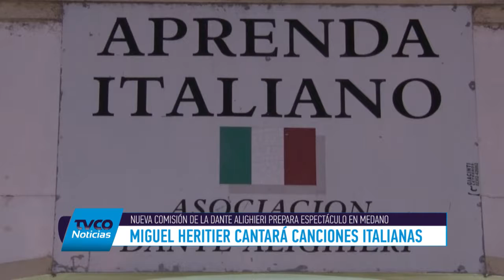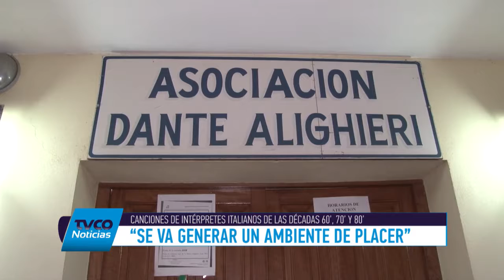Recital de la Dante